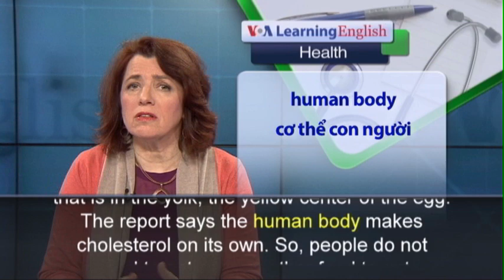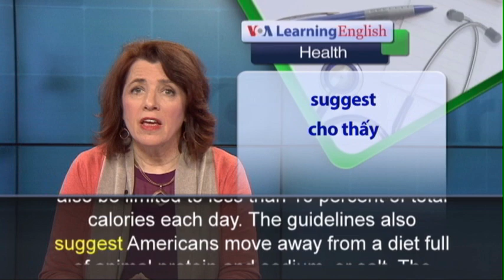Phát âm chuẩn - Anh ngữ đặc biệt: New Dietary Guidelines (VOA)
Americans can eat an egg a day without feeling guilty. The U.S. Department of Agriculture and the Department of Health and Human Services recently released new dietary guidelines.  They are updated every five years. The guidelines are designed to help set nutritional standards for school lunch programs and federal food aid. The new guidelines say a healthy person can eat up to seven eggs a week. The U.S. Department of Agriculture says one large chicken egg has about 186 milligrams of cholesterol. Most of that is in the yolk, the yellow center of the egg. The report says the human body makes cholesterol on its own. So, people do not need to eat eggs or other food to get cholesterol. The report provides other advice about staying healthy through diet. It calls for limiting added sugars to just 10 percent of calories per day. Natural sugars, such as those in fruit or milk, are not considered added sugars. The report also talks about saturated fat calories. These can be found in red meat, butter, cheese, whole milk, and ice cream. Calories from saturated fats should also be limited to less than 10 percent of total calories each day. The guidelines also suggest Americans move away from a diet full of animal protein and sodium, or salt. The guidelines suggest a diet containing more fruits, vegetables and nuts. The report also mentions the importance of physical activity in improving health. It says that physical activity can reduce your risk of disease.